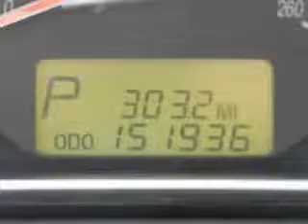2007 Hyundai Sonata - Norman OK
Year: 2007
Make: Hyundai
Model: Sonata
Trim: SE
Engine: 3.3 liter 6 cylinder 24 valve
Transmission: 5-Speed Automatic
Color: Bright Silver
Mileage: 151936
Address:
955 Interstate Dr.